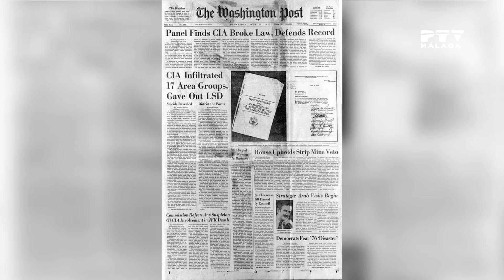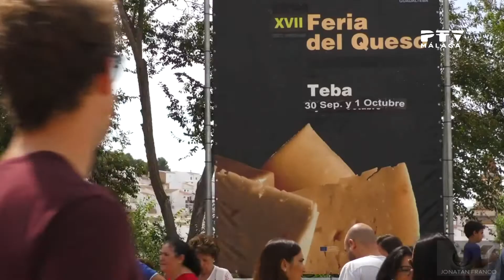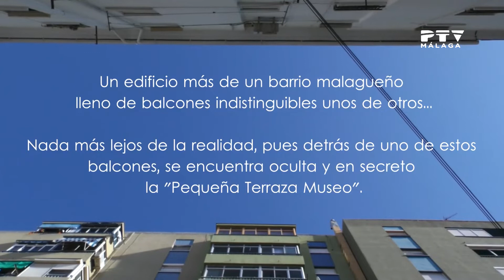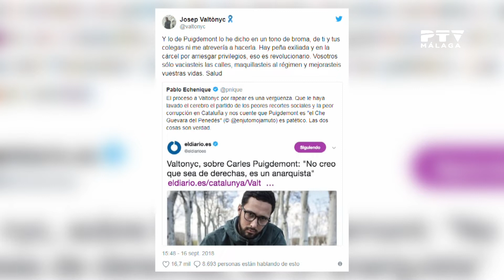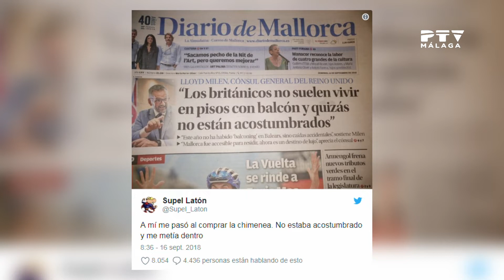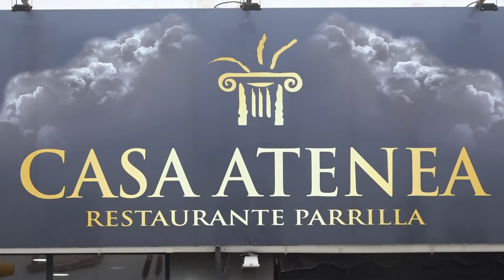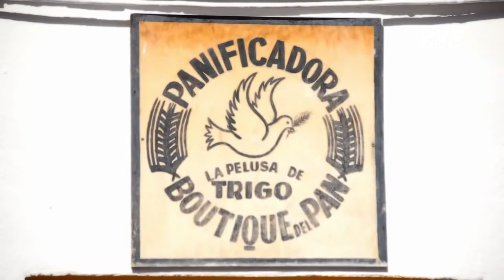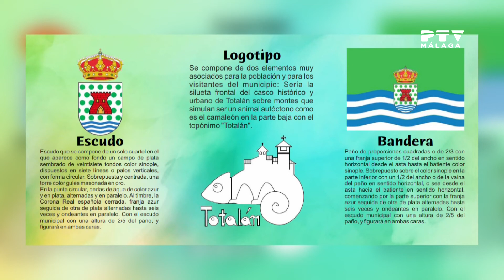Málaga TeVé 25/09/2018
Presentado por Diego Banderas
Contenidos:
· Espacio musical. Actuación de Álex "El Zurdo" que presenta su segundo disco en solitario: "Prueba de Vida".
· Espacio 'Enigmas e historias asombrosas', con Irene Daza: el "Proyecto MK Ultra".
· Coloquio Navegas, con la participación de Jónatan Franco (creador audiovisual y youtuber), José Antonio Pérez (autónomo), Adrián Vereda (actor) y Cristina Candela (periodista).
· Entrevista a la actriz y directora Rosa Castro, acompañada por Ana Caparrós, Mari Ángeles Ramírez y Mati Sánchez, alumnas de su taller de teatro, para presentar "Con la Cresta a Cuesta", un conjunto de monólogos adaptación de textos de Lorca y Dario Fo.
· Entrevista a Miguel Ángel Escaño, alcalde de Totalán, para hablar de esta localidad de la Axarquía y su 25º Semana Cultural.